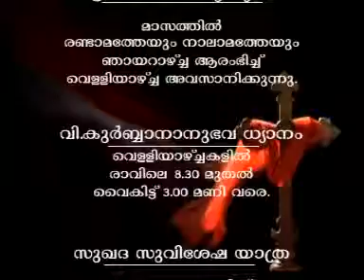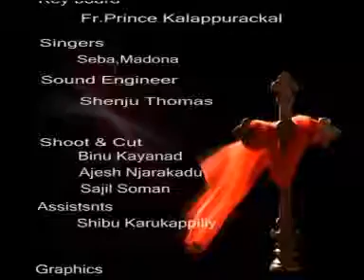SUKHADA MESSAGE - .Joy Mengottil - 342